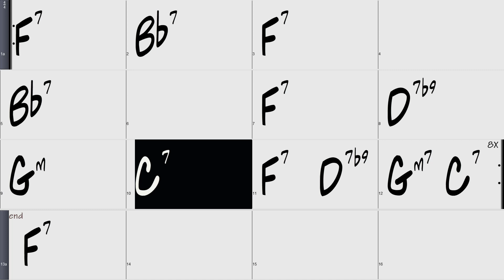Straight no Chaser Blues in F alternative funk backing track 2 65bpm